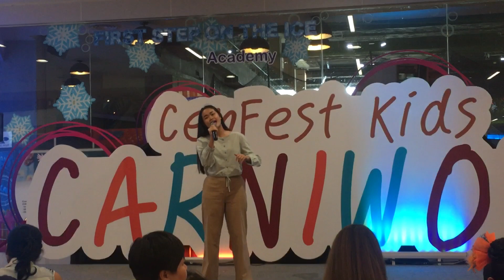อาวรณ์ - แพรพลอย Cenfest Kids Carniwow #1